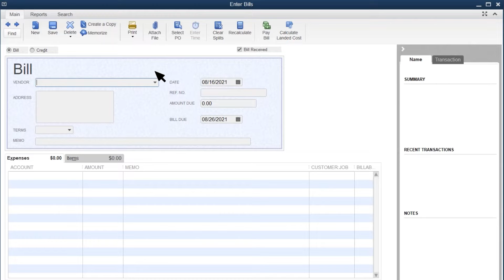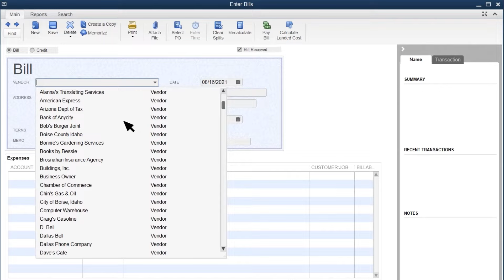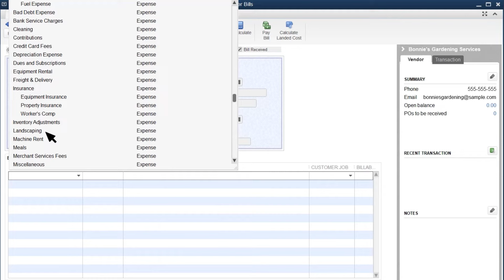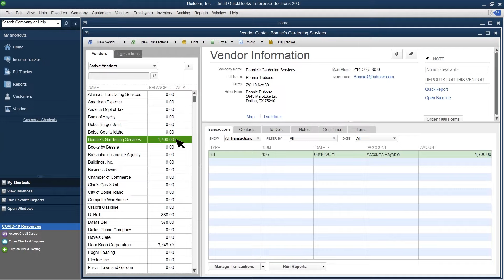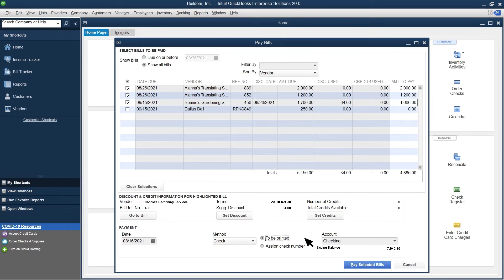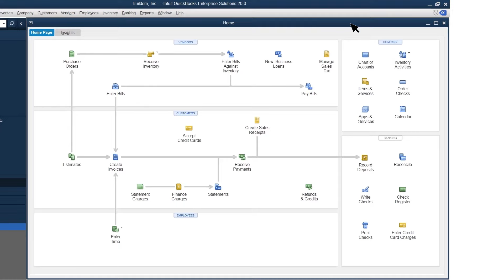How to enter and pay bills in QuickBooks Desktop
In QuickBooks Desktop, you can use bills to track how much you owe to vendors and how long you have to pay the balance. You can enter a bill if your vendor gives you time to pay and you want to track how much you owe them until you’re ready to pay the balance.

Let’s talk about how to enter bills, check your balance with a vendor, and pay outstanding bills.

We have over 100 step-by-step tutorials to help you learn QuickBooks inside and out. Browse our entire library by topic: